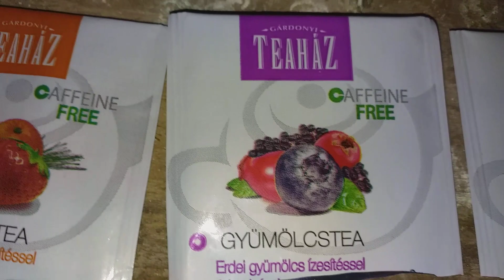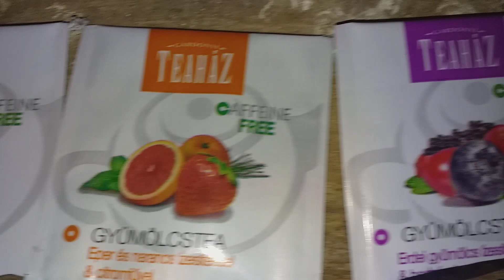Ceai la porumbei